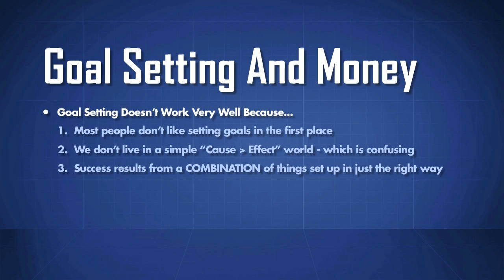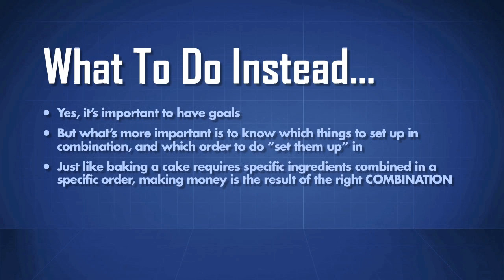Successful Goal Setting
A brief summary:
1. Most people don't like setting goals
2. We don't live in simple "Cause & Effect" world - it's confusing
3. Success results from combination of things set up just the right way
- important to have goals but more important is to know what to combine, which order to set them up in